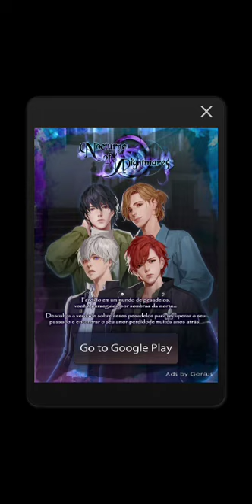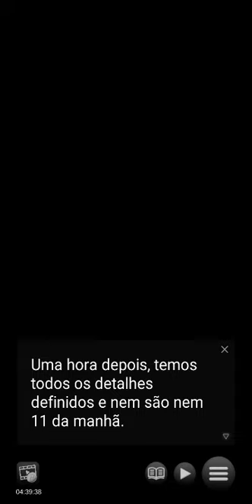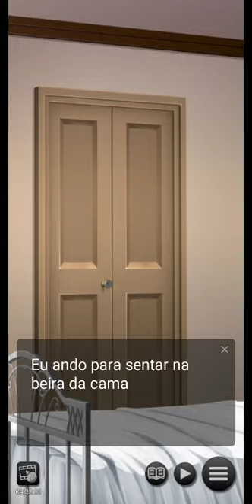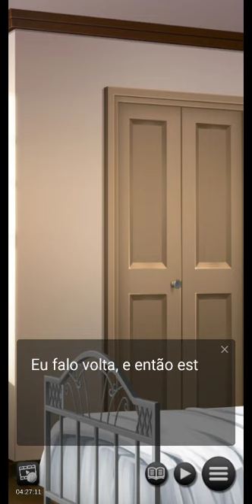Twilight Fangs - Temporada 1 : Capítulo 12 "Confiança e revelações" 🚫 +13 (Português BR)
Viva um romance excitante com vampiros e lobisomens!

Sinopse

Vampiros e humanos estão coexistindo por muitas gerações até então. Unidos na sua briga contra a ameaça dos lobisomens, uma aliança inquieta acabou se formando entre as duas raças.
As coisas tem ficado em paz agora e como uma estudante na faculdade, as coisas parecem estar indo suavemente. Porém, um dia voltando para a sua casa, você e seu amigo vampiro, Rayleigh, se encontram com um homem misterioso chamado Vice, que aparenta estar ferido. Você tenta ajudá-lo, mas ele desaparece antes que você possa chamar a ambulância.

Mais tarde, ele aparece na sua casa, e você decide ajudá-lo e acaba descobrindo que ele é metade vampiro e metade lobisomem. Como que algo assim seria possível?! As coisas ficam ainda mais complicadas, os lobisomens mandaram um investigador para capturá-lo! Logo você se encontra envolvida em uma guerra entre duas raças and se descobre que a paz que você tinha não era bem o que parece…
Mas esses tempos difíceis talvez te guiem para laços que você vai levar para a vida toda. Será você capaz preencher o espaço entre duas raças em uma guerra?

A resposta está em Twilight Fangs!

Personagens :

O Meio-Sangue Solitário
Metade lobisomem e metade vampiro, Vice é um homem procurado e correndo de uma terrível ameaça. Ele é tenso e inamistoso no começo, mas quando vocês acabam se aproximando, você descobre que o passado trágico dele ainda continua a tortura-lo até hoje. Será você capaz de aquecer o seu coração de gelo?

O Vampiro Orgulhoso
Ele é seu amigo desde a infância e apesar de ser um pouco arrogante, ele sempre cuidou de você. Ele não é fã do Vice, mas relutantemente decide cooperar para ter certeza que você está segura. Será você a escolhida para capturar o coração dele?

O Lobisomem de Cabeça Fria
Esse lobisomem misterioso foi mandado pela nação de Lobisomens para procurar e se desfazer de Vice. Você é cautelosa da sua presença na cidade no começo, porém, ele parece ter uma conexão com o Vice… Será você capaz de cooperar ou irá você brigar com ele?